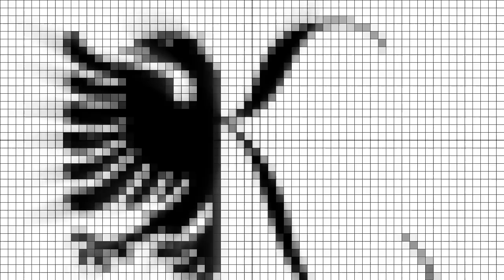ACE ft. Maksi & Lil Koli - Plumat e mi vrasin (pjesa 2)